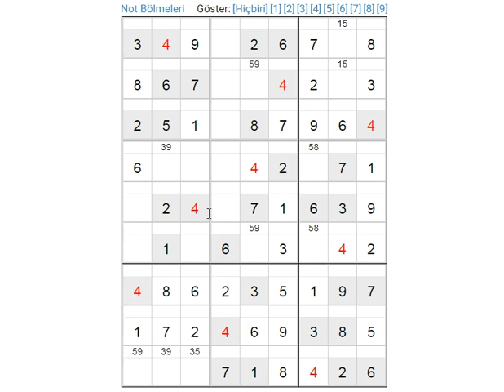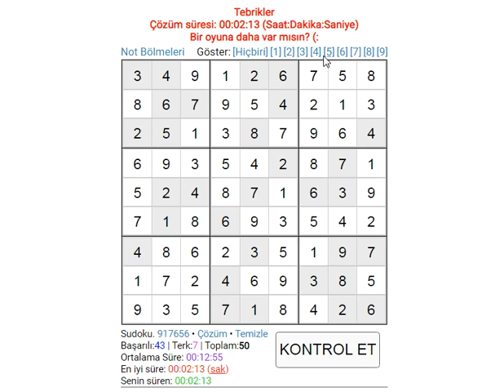SUDOKU 000525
SUDOKU PUZZLE BULMACA EASY HARD SO HARD